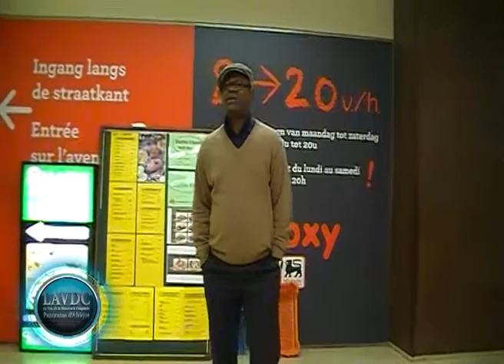Jacky Porto rend Hommage à la soeur Marie Misamu (Play-Back) + Interview